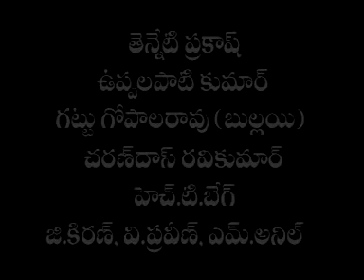Vidhyardhi [don't aviod "H I V"people] D.Film / Pamarthi Siva Naga Rao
Title: Vidhyardhi
Banner Name: Siva Arts Creations
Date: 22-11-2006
Hero:Prakash
Lead Role: Kumar, Gattu Gopalarao
Actors: Anil, Praveen,
H.T.Baig , Charan das
G.Jyothi, SK. Afreen
M.Jyothi, K. Rajeseswari
Singer: jyothi
Photography: Goli Rajesh
Story, Screenplay, Direction: Siva @ Siva Pamarthi

Dr. Pamarthi Siva Naga RAO @ Dr. Siva Pamarthi
Artist & Film Maker

Oil Painting | Acrylic Painting | Micro Carvings | Paintings While RidingThe Bike | Digital Painting | sketches | Water Color Painting
 Siva Arts | SivaArtsAcademy

Short Films | Documentary Films | Films
Siva Arts Creations

" Doctorate "
I got honourable Doctorate from Academy of Universal Global Peace,USA
at Bangalore. 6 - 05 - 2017

" DANA Usa International  Talent and Skills Award "

" World Records "
1.  Limca Book Of Records...   2016
2.  India Book Of Records...  4 times, 2014, 2015, 2020
3.  Record Setter United States.. 11 times,  2016, 2017
4.  Everest World Records... 12 times , 2014, 2015, 2018
5.  Unique World Records...  2 times , 2014
6.  Miracles World Records ...2 times, 2014
7.  Asist  World Records... 2 times , 2014 ,2020
8.  Asia Book Of Records...  2014
9.  World Records India...  2014
10. Wrold Amazing Records...  2014
11. Telugu Book Of Records...  2014
12. Hihg Range  Book Of Records.. 2 times, 2014
13. War Of World Records.. , 2014
14. Universal Records.. 2 times, 2015
15. Wonder  Book Of Records.. 4 times, 2014, 2015, 2019
16. State Book Of Records.. 2 times, 2014
17. Creative Records Nepal.. 2015
18. Elite World Records ..
19. Kerala World Records.. 2019
20. Talent Hunt Inida Records
21. Asian Recordsa Academy
22. India Recordsa Academy